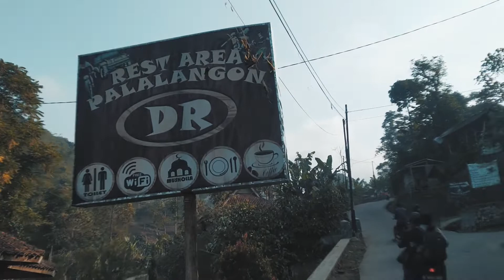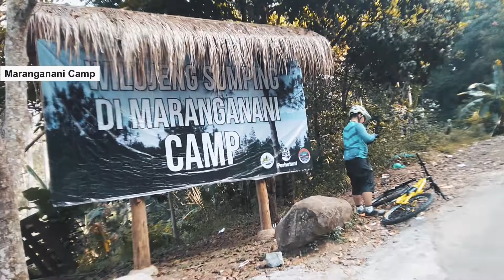kekonyooolan apa lagi